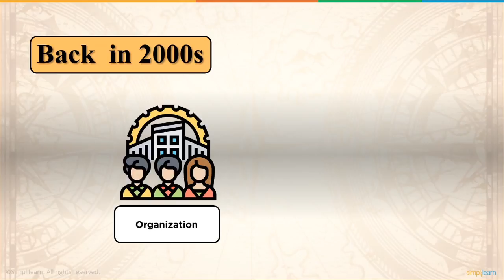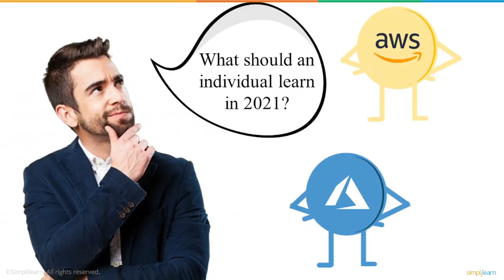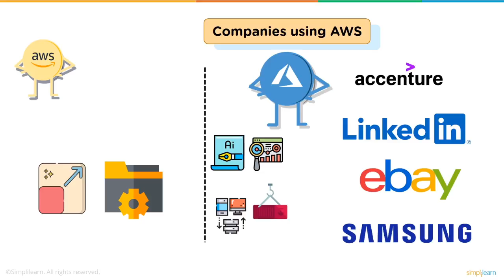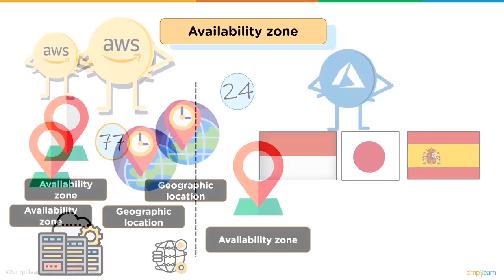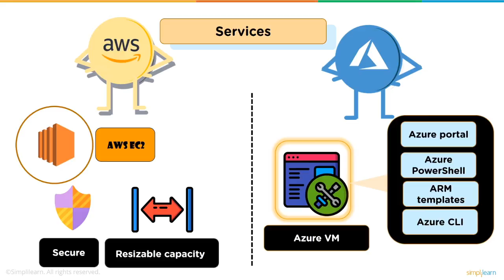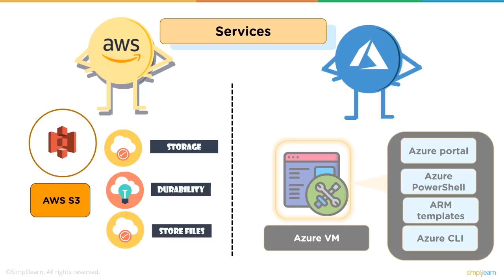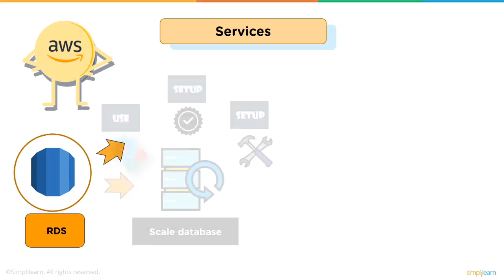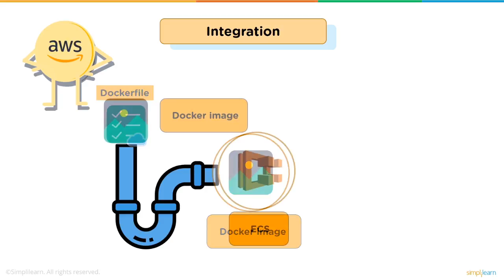AWS vs Azure In 2026 [Updated]🔥| Difference Between AWS And Azure | Cloud Computing | Simplilearn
️🔥Cloud Computing and DevOps Certification Program, delivered by Simplilearn in collaboration with Purdue University

This video on AWS vs Azure will give you an in depth understanding of the two biggest Cloud Providers Amazon Web Services and Microsoft Azure. This AWS vs Azure in 2026 video also covers the differences between the two Cloud Giants AWS and Azure in 2026 based on various parameters like pricing, availablity zones, various services and much more. Towards the end of this video you will have a clear idea of which provider to go for in 2026 depending on your needs. AWS or Azure